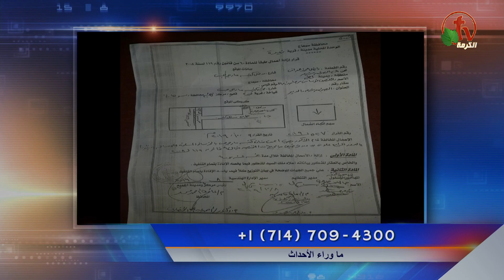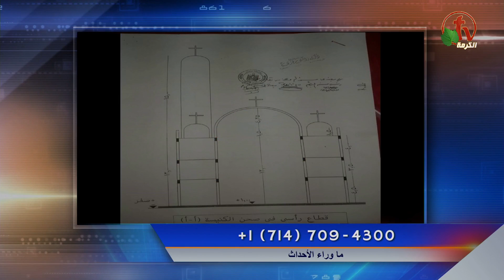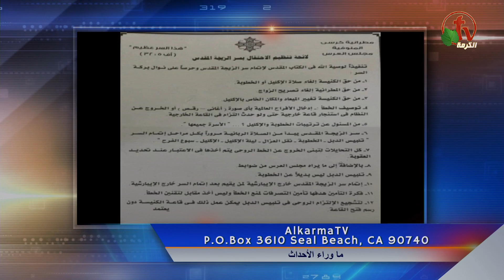مارمرقس/مارجرجس الرزيقات/استغاثة كنيسة الصوامعه/البابا شنودة وازمة الكنائس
جزء من حلقة ماوراء الأحداث 11 نوفمبر 2019 - Alkarma tv
عيد ميلاد الشهيدة ماروسكا/بيان مطرانية المنوفية
Behind the scenes Nov. 11, 2019 - Alkarma tv